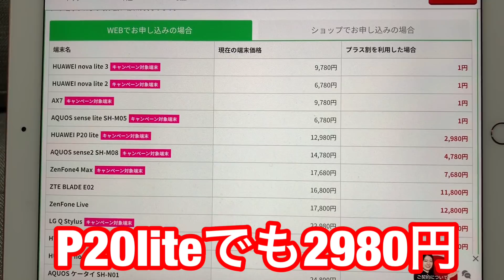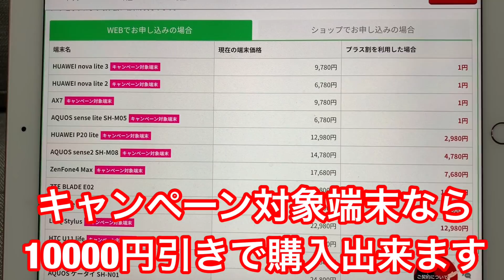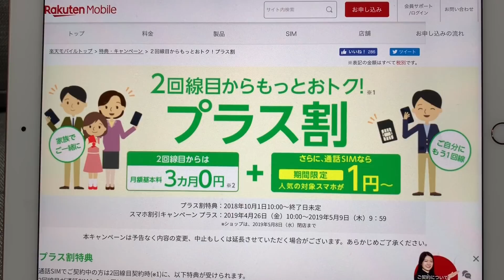【端末1円】楽天モバイル・プラス割の最強キャンペーンが期間限定復活‼HUAWEI nova lite 3が1円など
【ハピタス（楽天モバイル契約で3000円分）】

楽天モバイル・プラス割の最強キャンペーンが期間限定で復活‼HUAWEI nova lite 3が1円/HUAWEI P20 liteが2980円など。

商品提供（インフルエンサー/静岡に住んでいますので、静岡インフルエンサー関係は特に歓迎です）お仕事・プレゼントはメールかTwitterのダイレクトメッセージよりお願いします。